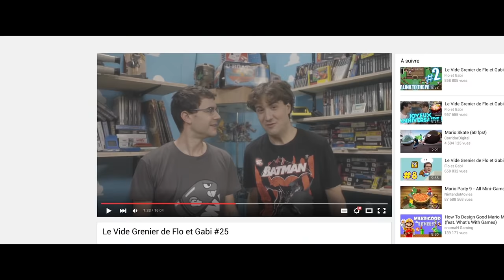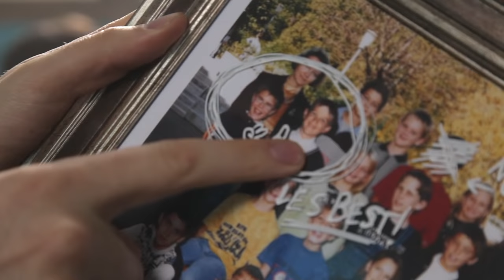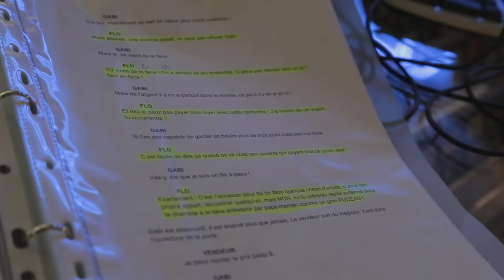MAKING OF LA CARTOUCHE